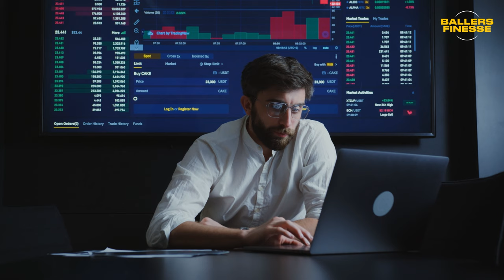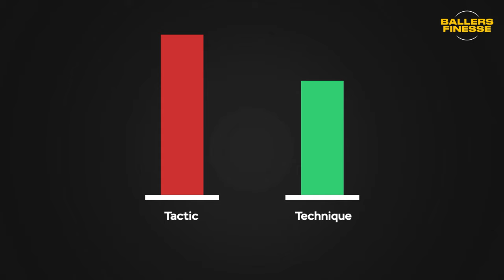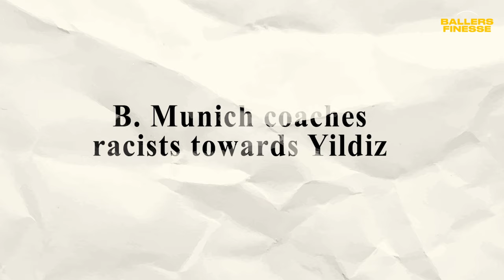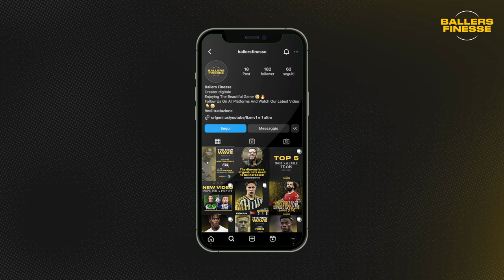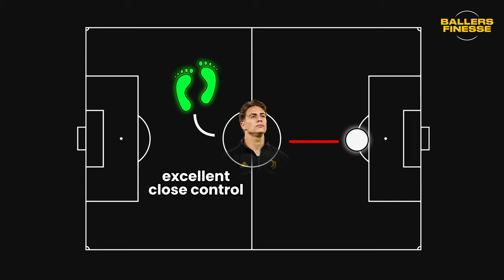How Good Is Kenan Yildiz?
💎In this video, we're going to take a look at how good Kenan Yildiz is. Not only is he a very good prospect for Juventus, but he's also great under new coach Allegri.

🚀So what makes Kenan so special? We'll take a look and see if you think he's one of the best prospects under coach Allegri. If you're a Juventus fan, be sure to watch this video to see why he's such a great prospect!🌟He recently scored a wonderful goal against Frosinone.